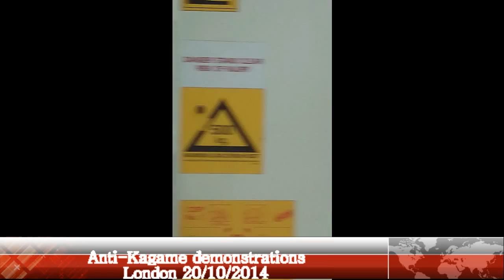Guha akamo Perezida wa Leta y'Inkotanyi Paul Kagame - London 20/10/2014 (8)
Andi mashusho yerekana uko byagenze mu myigaragambyo yo kwamagana Paul Kagame, Perezida wa Leta y'Inkotanyi, i London ku tariki ya 20/10/2014.